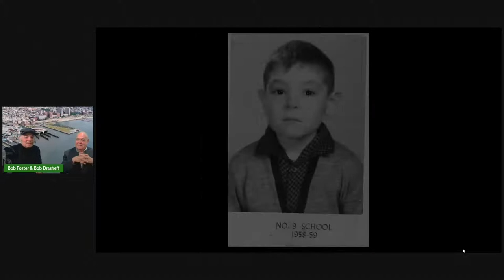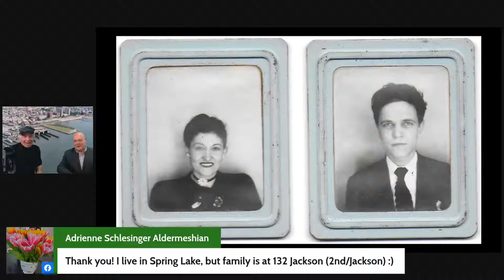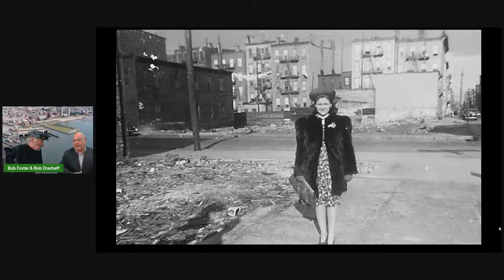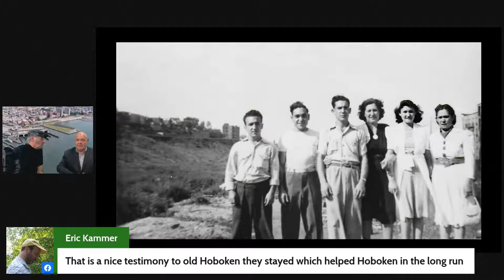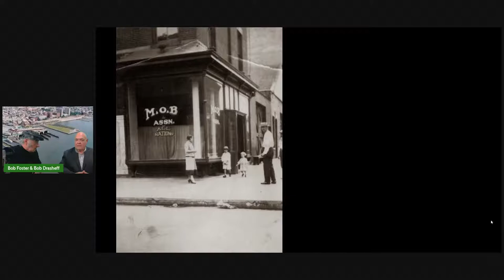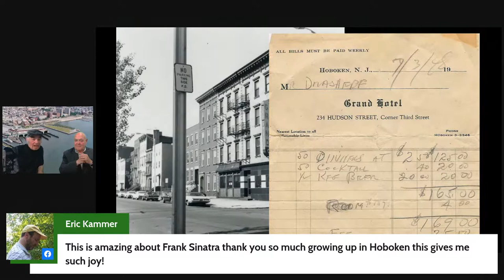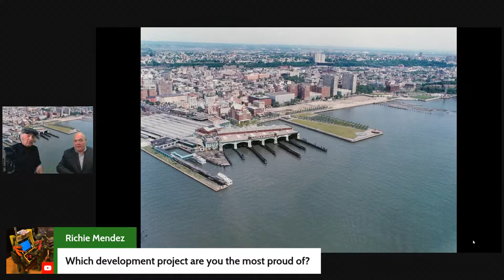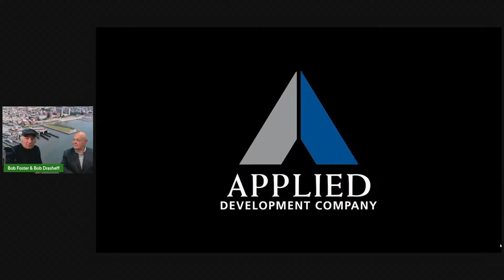Bob Drasheff - Hoboken Talks S1 E19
Bob Drasheff, whose public service to the City of Hoboken spanned 25 years in multiple key roles under five separate administrations, talks with Bob Foster.